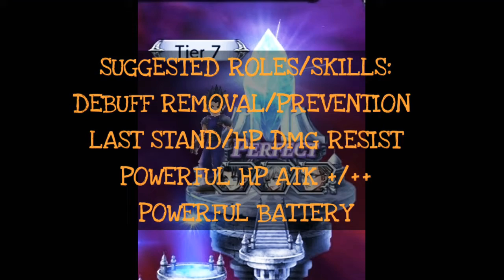DFFOO - DIMENSIONS END ENTROPY TIER 7 BOSS WAVE GUIDE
Welcome to ZGC! No hacks. No cheats. In this video, we breakdown everything the bosses will throw at you, and everything you should watch out for. DimensionsEnd are some of the hardest Quests in DFFOO, and I plan to a video like for each of the Tiers.

For more info on anything DFFOO, look to the Dissidia Database. Here you can find information past, present, and future so you can start building your favorites to perfection, or prep for an upcoming arrival! All the pros use it, and so should you!

Follow ZGC on these platforms

Join me in DFFOO GL! ID: 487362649

Hope you have an awesome day, Gamer! I will see you later!